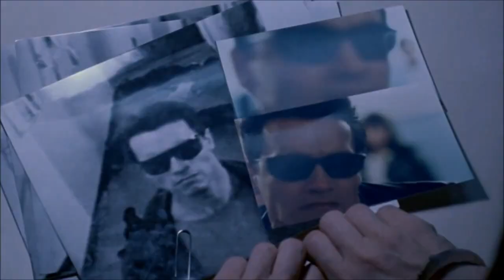mitch murder - terminator theme